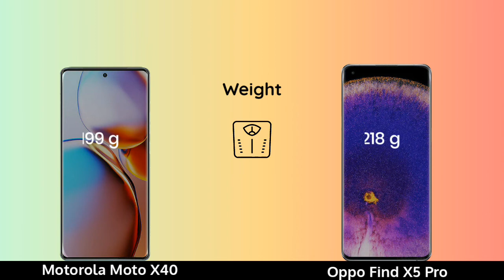Motorola Moto X40 vs Oppo Find X5 Pro Hands On Comparison